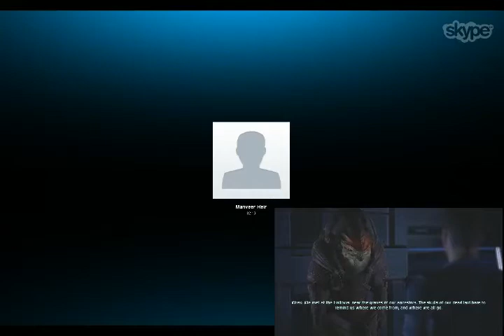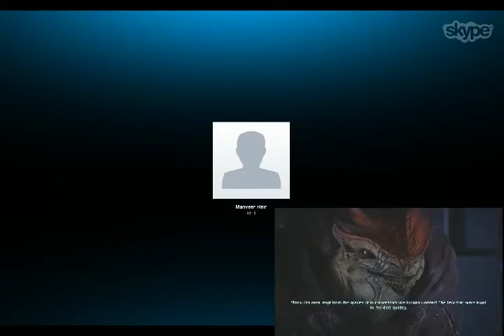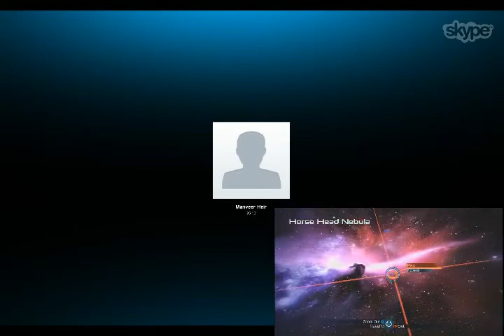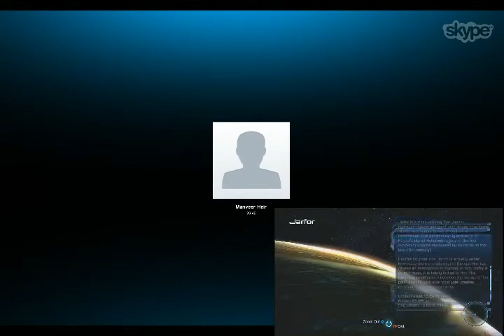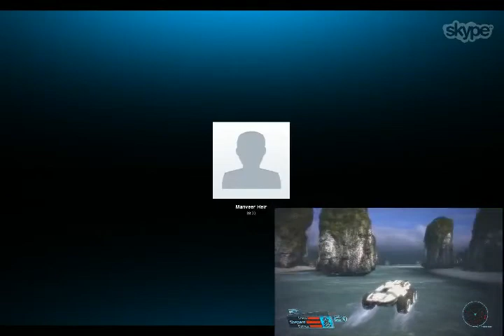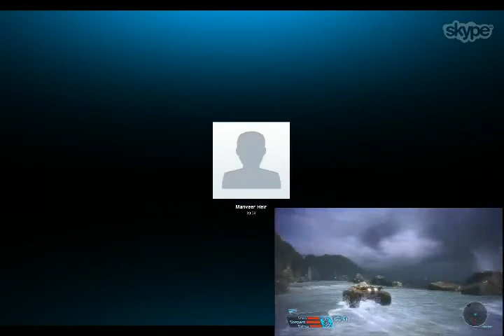Q&A With Manveer Heir - 3 / 4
Senior Designer of Mass Effect 3 calls in on day two of the marathon to chat with us and help cheer us on! -- Recorded live on Justin.tv